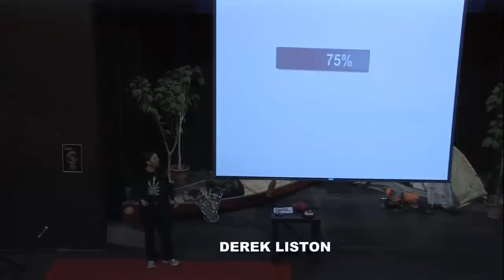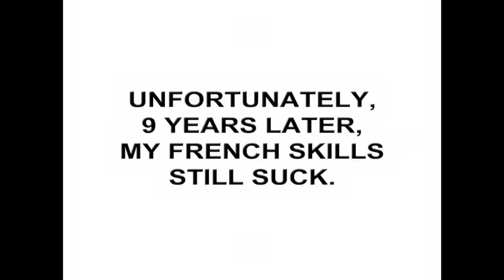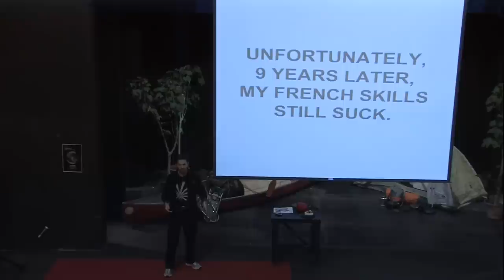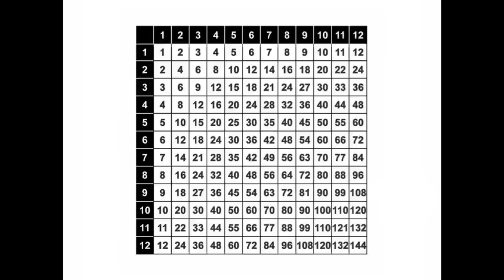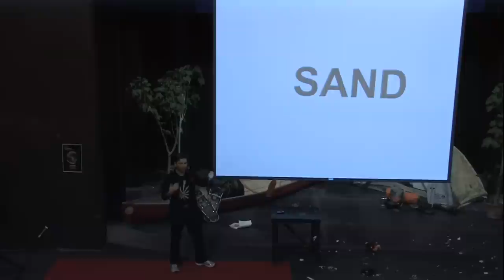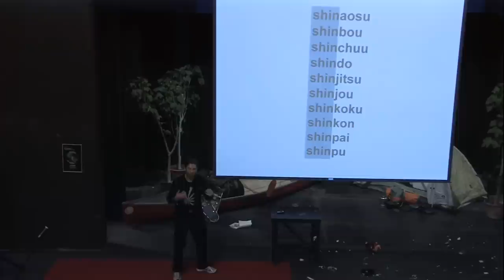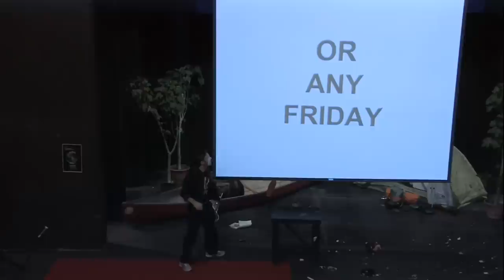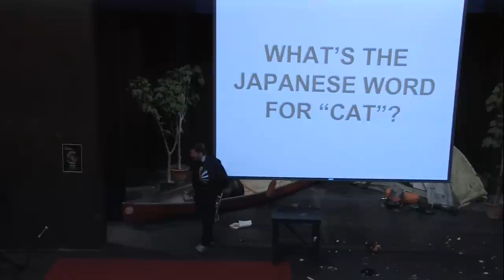TEDxQueensU - Derek Liston - Learning Languages